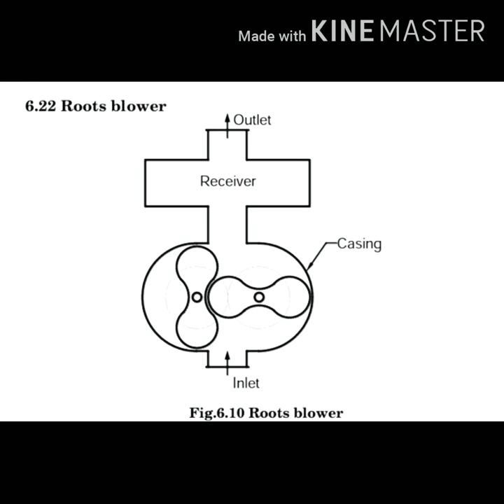Root's blower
Heat power engineering